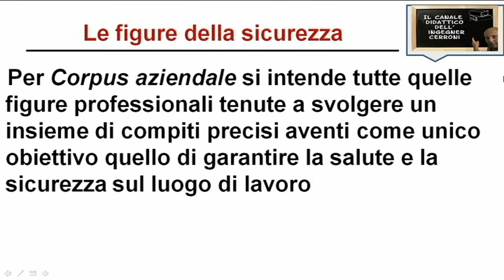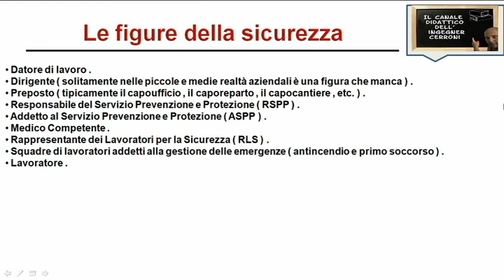Le figure professionali in azienda ( 3 )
In questo video si parla delle varie figure professionali presenti in un luogo lavorativo .